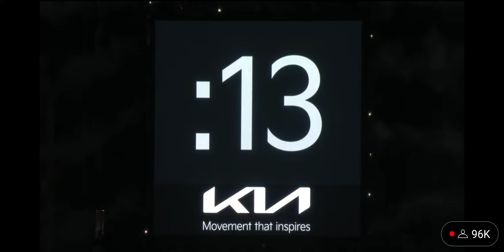2 hours until 2023